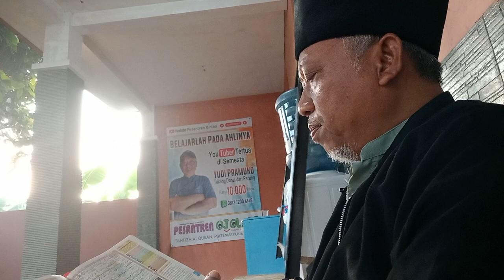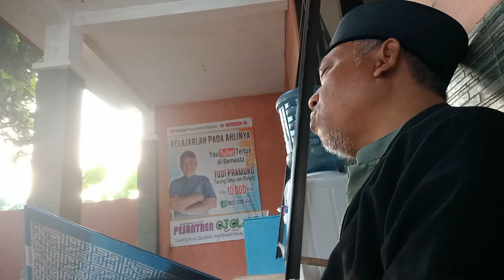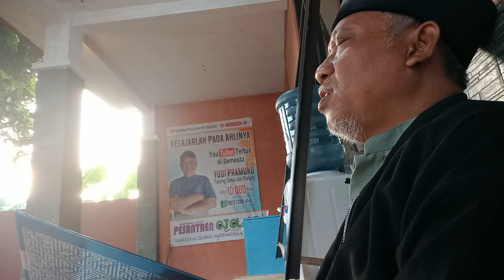ayat 1-46 'Abasa